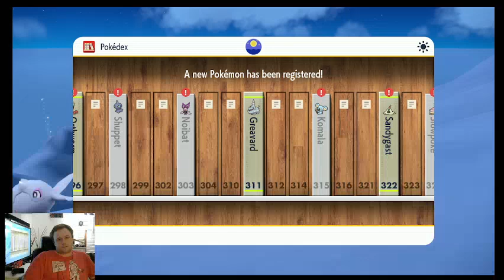BEING AN OPENING ACT- Pokemon Scarlet Episode 17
This Is The Greatest Opening Act Of All Time!